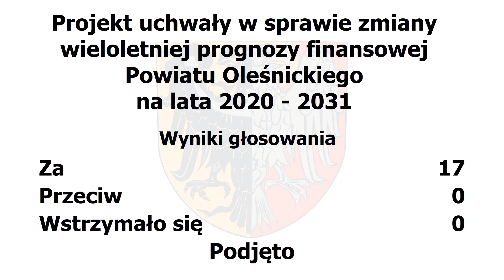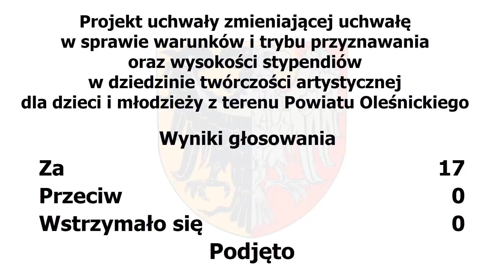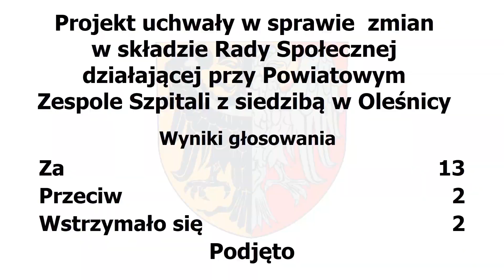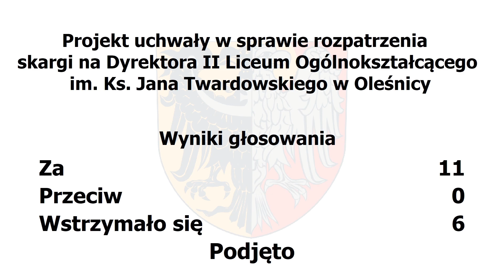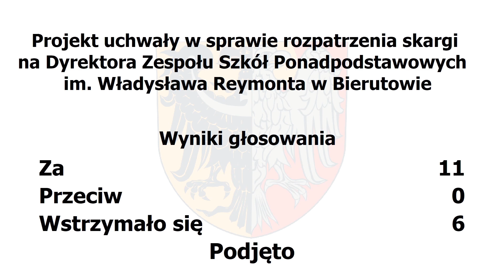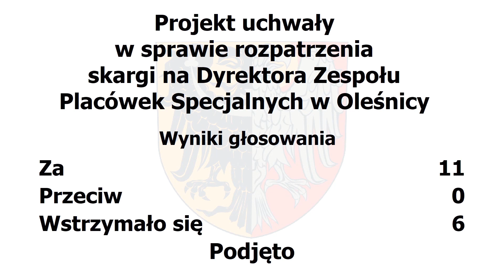19 Sesja VI Kadencji Październik 2020 (nagranie)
Zapis archiwalny 19 Sesji Rady Powiatu Oleśnickiego VI kadencji